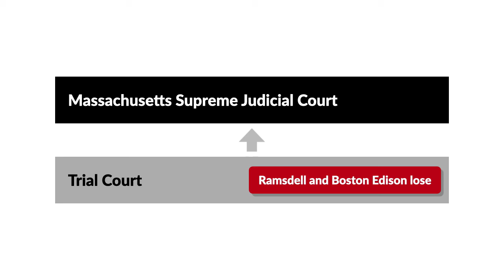Bernier v. Boston Edison Co. Case Brief Summary | Law Case Explained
Bernier v. Boston Edison Co. |  403 N.E.2d 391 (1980)

It’s well accepted that a manufacturer has a responsibility to ensure that a product itself doesn’t pose unnecessary risks to users. But when designing a product, does a manufacturer also need to consider risks posed by the environment where the product will be used? In Bernier versus Boston Edison Company, we explore this question in the context of negligence liability.

Alice Ramsdell was exiting a parking space near a crowded shopping center when she collided with another vehicle driven by John Boireau. Ramsdell subsequently lost control of her car, confusing the brake and gas pedals. She mounted a curb and traveled approximately fifty-five feet down a busy sidewalk, hitting a parking meter, knocking over a streetlamp, and striking Arthur Bernier and Patricia Kasputys, two teenagers taking an after-school ice cream break.

The felled streetlamp, owned by Boston Edison Company, landed on Bernier, breaking his legs and causing permanent disfigurement. There was no evidence that the streetlamp also struck Kasputys, but she suffered a skull fracture caused by metal and wire imbedded in the side of her head, and it was suspected that those materials came from the streetlamp.

Bernier and Kasputys each filed suit against Ramsdell and Boireau for their respective injuries. Both teenagers subsequently also asserted claims against Edison, alleging negligence based on the design and selection of the streetlamp.

After consolidating the cases, the trial court held Ramsdell and Edison, but not Boireau, liable for the injuries to Bernier and Kasputys. Edison appealed to the Massachusetts Supreme Judicial Court, arguing that there was insufficient evidence to support the jury’s finding that Edison negligently designed the streetlamp or, alternatively, that any negligent design caused the injuries to Bernier and Kasputys.

Want more details on this case? Get the rule of law, issues, holding and reasonings, and more case facts

Have Questions about this Case? Submit your questions and get answers from a real attorney